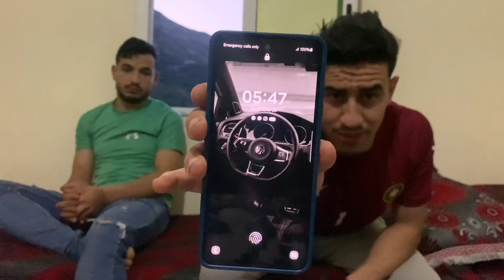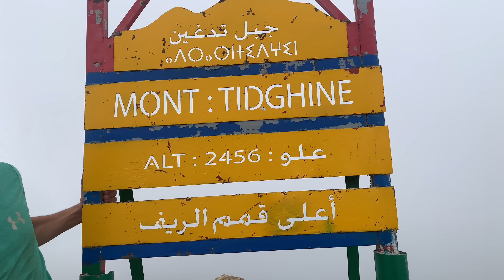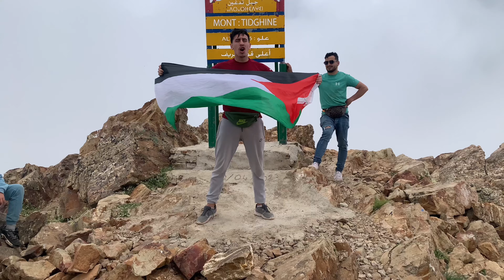رحلة إلى قمة جبل تدغين - استكشاف جمال الطبيعة المغربية | شمال المغرب 📍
استعدوا لرحلة ساحرة تأخذكم إلى قمة تدغين إساكن بإقليم الحسيمة، حيث الجمال الطبيعي يلتقي مع المغامرة. في هذا الفيديو، سننطلق في مسار مشوق يستعرض جمال الطبيعة المغربية بتفاصيلها الساحرة.
Morocco Nature 4K
سنبدأ رحلتنا من سفح الجبل، حيث نتجول بين المروج الخضراء ونستمتع بجمال الزهور البرية. ثم نتابع السير عبر الغابات الكثيفة، حيث يمكنكم سماع أصوات الطيور و الرياح بين الأشجار. في طريقنا إلى القمة.

على طول الطريق، سنتوقف للاستمتاع بالمناظر البانورامية والتقاط الأنفاس. سنوثق كل لحظة من لحظات الرحلة، من ضحكات الأصدقاء إلى لحظات التأمل في سكون الطبيعة. عندما نصل إلى القمة، سنشاهد الأفق بمنظر لا ينسى.

هذا الفيديو ليس مجرد توثيق لرحلة، بل هو دعوة لاستكشاف جمال الطبيعة المغربية والانغماس في مغامرة لا تُنسى

جبل تدغين: هو أعلى قمة في سلسلة جبال الريف في شمال المغرب. يقع الجبل في إقليم الحسيمة، ويبلغ ارتفاعه حوالي 2456 مترًا. يعتبر جبل تدغين من المعالم الطبيعية المهمة في المنطقة، ويجذب العديد من الزوار ومحبي التسلق والطبيعة بسبب مناظره الخلابة وموقعه الاستراتيجي الذي يوفر إطلالات رائعة على المناظر الطبيعية المحيطة.

🏔 الموقع الجيوغرافي للجبل 📍

✅ من اجل دعم القناة ✅ To support us
السلام عليكم ومرحبا بكم أصدقائي صديقاتي في قناتكم المليئة بالتجارب المتنوعة والرائعة من يومياتي أنا يحيى...لا تنسونا من صالح الدعاء ❤️✌️
Yahya El Mabchour